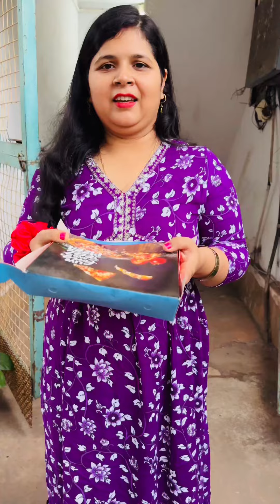Tooktook ko kiske hath se mehndi lgani h